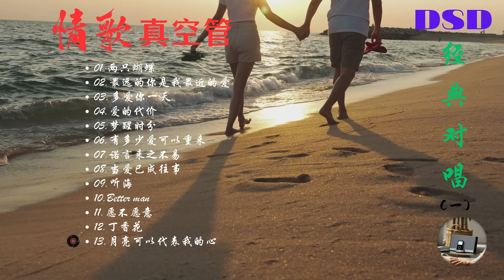《情歌真空管》经典对唱（一）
《情歌真空管》经典对唱系列第一张。经典对唱携手演绎岁月的深情。每一首歌曲都是时光的见证，承载着心中的感动。音符轻拂而过，将尘埃吹散， 心随爱飞翔，共唱一曲动人心弦的旋律。

00:00:00   01.两只蝴蝶
00:04:27   02.最远的你是我最近的爱
00:08:58   03.多爱你一天
00:13:03   04.爱的代价
00:17:25   05.梦醒时分
00:21:12   06.有多少爱可以重来
00:26:08   07.诺言来之不易
00:29:58   08.当爱已成往事
00:35:01   09.听海
00:39:44   10.Better man
00:43:43   11.愿不愿意
00:48:20   12.丁香花
00:52:53   13.月亮可以代表我的心